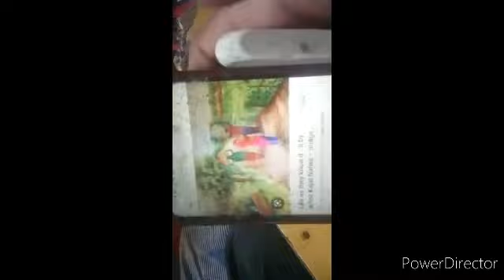Naya din nayi yaadein, nayi vlog nayi bakchodi 🤣//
vlog
mera first vlog
mera vlog
mera pehla vlog
my trending vlog
sourabh Joshi vlog
sourabh Joshi new vlog